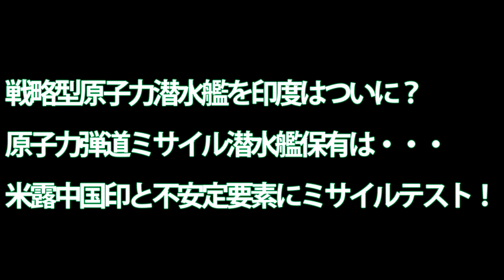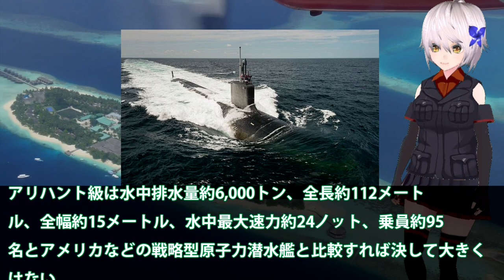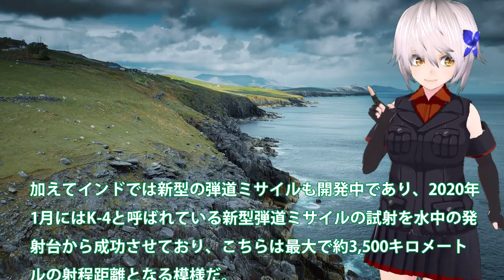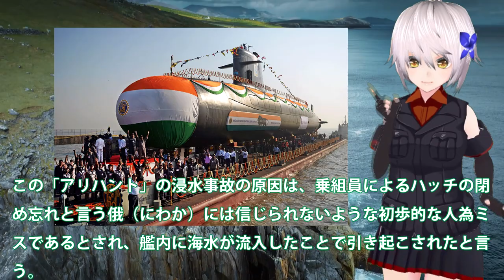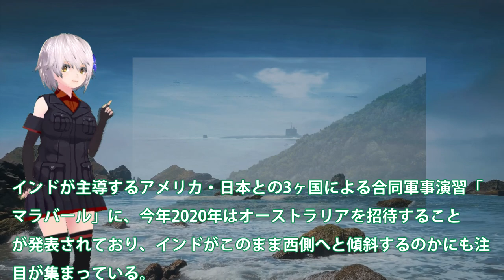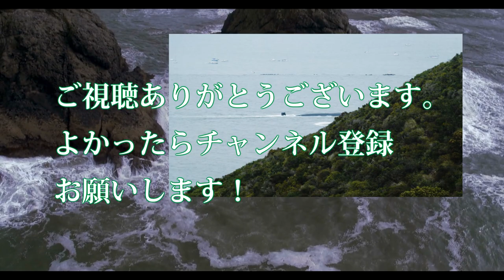戦略型原子力潜水艦を印度はついに？原子力弾道ミサイル潜水艦保有は・・・米露中国印と不安定要素にミサイルテスト！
関連動画
これが本当の対中国戦シナリオ！ 元自衛隊海将が語る～鍵を握るのは潜水艦戦！～【未来編集】

引用・転載「出典：海上自衛隊ホームページ」
引用・転載「出典：航空自衛隊ホームページ」
引用・転載「出典：陸上自衛隊ホームページ」

話題!!日本が動いた!?海上自衛隊との親善訓練にインドから感謝の声が殺到!!【海外の反応】
中国インド国境で中国軍5000人越境。全人代・コロナ禍の陰で、意図的な揺さぶり。カシミール、トランプ、習近平、モディ、一帯一路、ダライ・ラマ、パキスタン（江夏まさとしニュースかんたん解説）
中国の漁船団が16日の休漁明けに尖閣侵入を予告。日本はサラミ戦術にハマってはいけない。もし領海侵入した場合は、国内法で拿捕、そして撃沈も。領土、習近平、インド（江夏まさとしニュースかんたん解説）